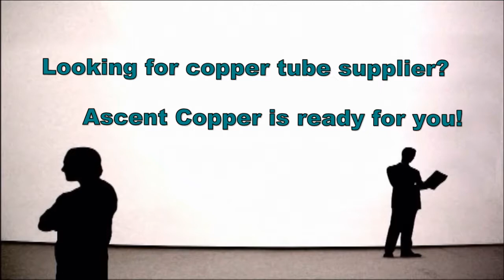Ascent Round Brass Tube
introduction video about ascent copper and you can have a general look about products like ascent round brass tube, copper nickel tube, brass tube,etc.